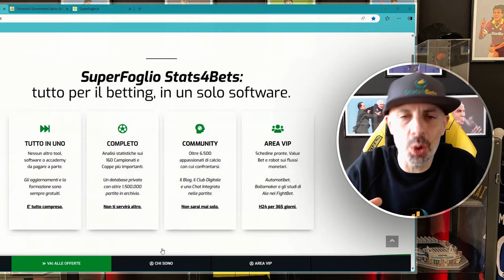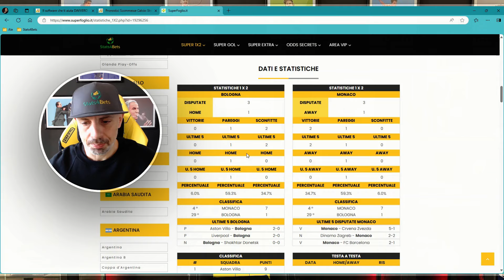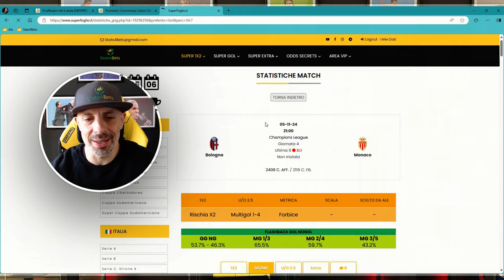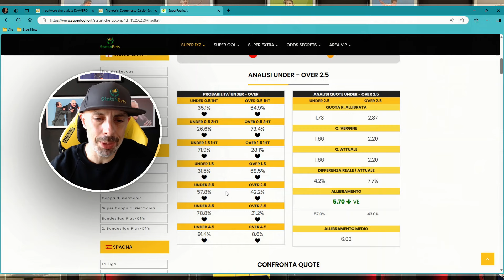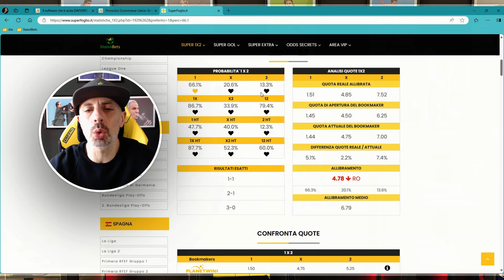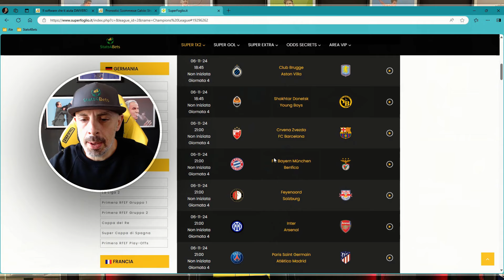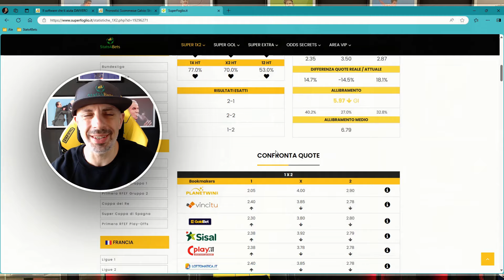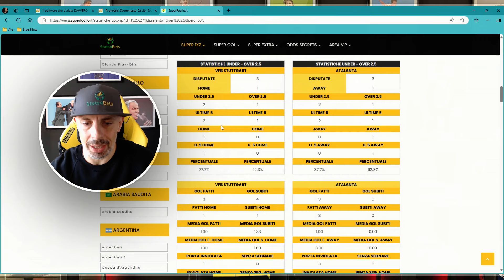SCOMMESSE E QUOTE CHAMPIONS LEAGUE: LILLE-JUVENTUS, REAL MADRID-MILAN, INTER-ARSENAL e le altre.